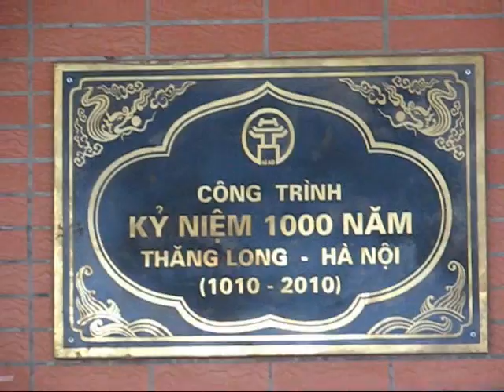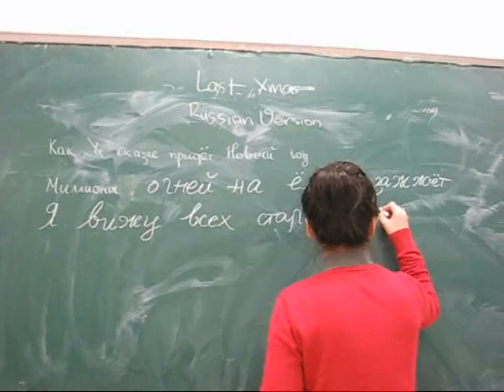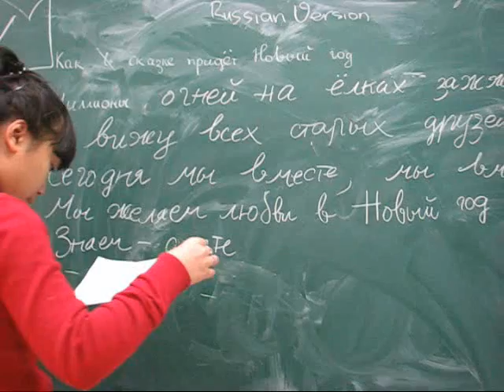Bepeza Amsterdam's Russian Prom's 10N clip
For my school :P